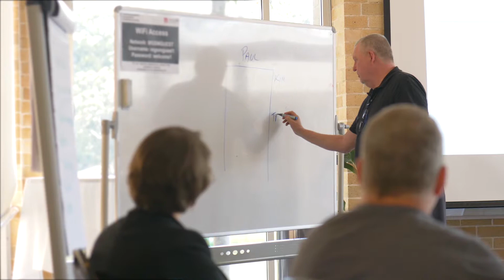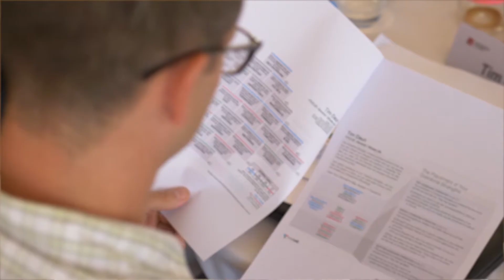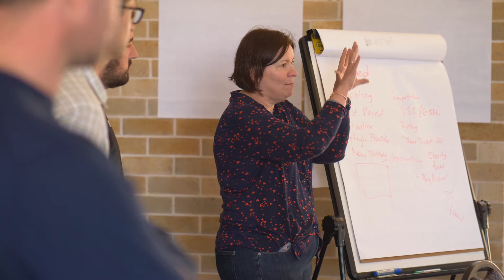The New Leader Short course Macquarie Business School Macquarie University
This highly-rewarding course enables ambitious managers and those in early leadership careers to achieve future success via a practical understanding of organisational leadership.

You will gain a clear understanding of the core elements of successful leadership.